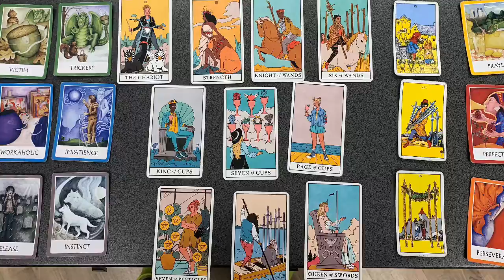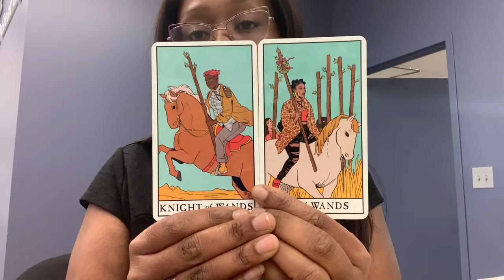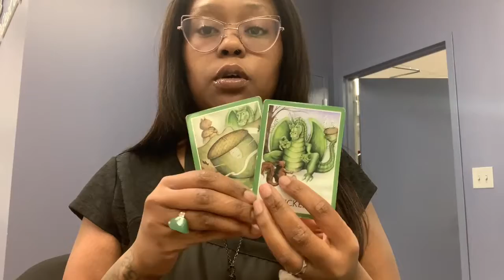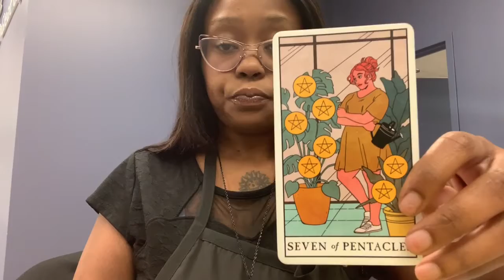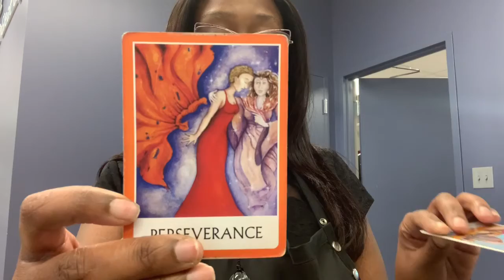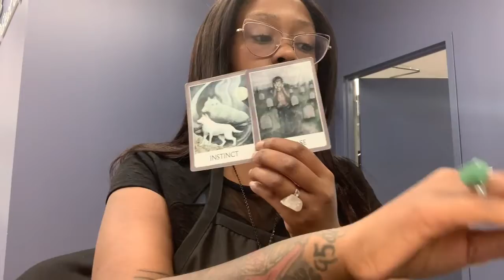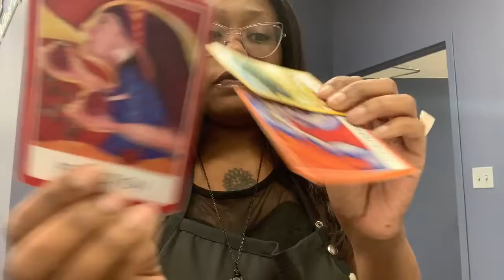Aries ♈️ December reading